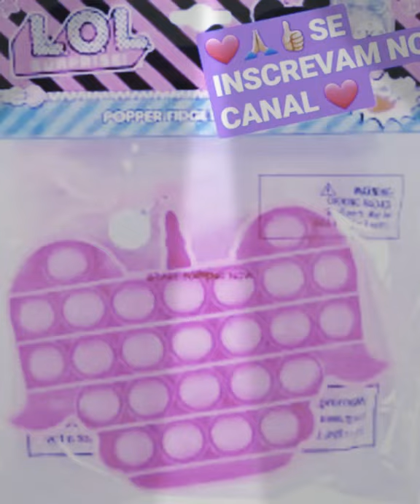|COPILADO||LOL SURPRISE| MELHORES MOMENTOS DAS MINHAS LOL'S SURPRISE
Copilado LOL'S SURPRISE